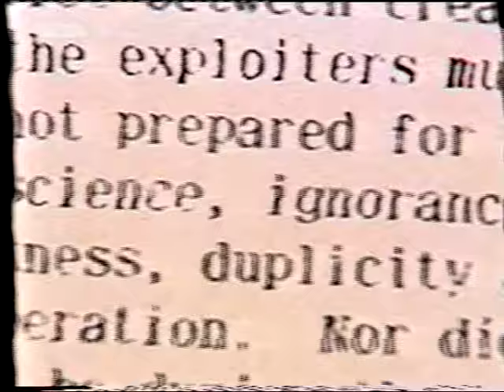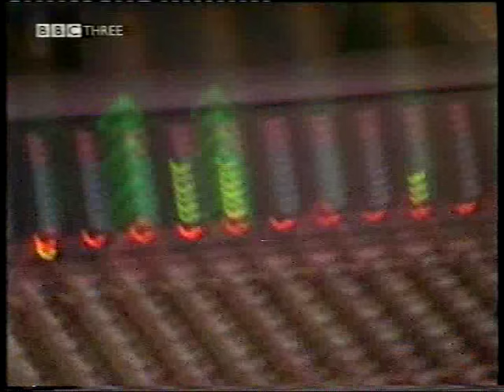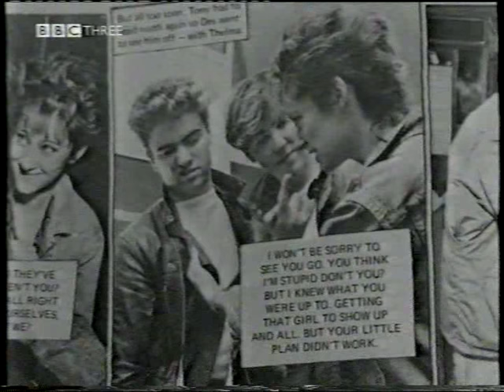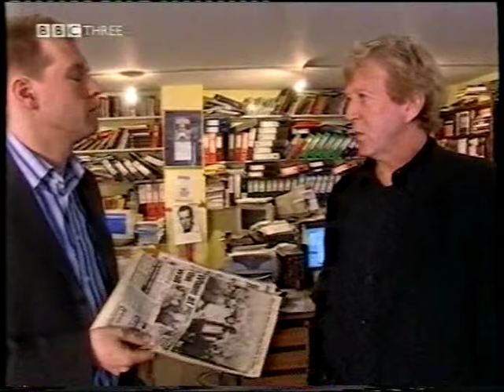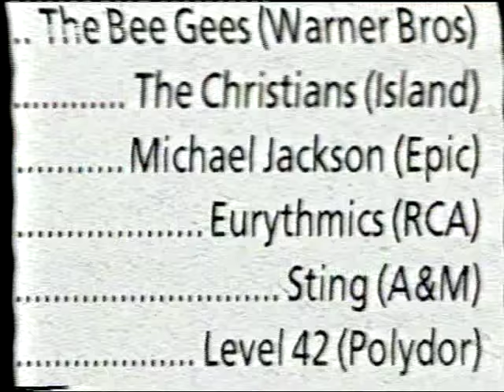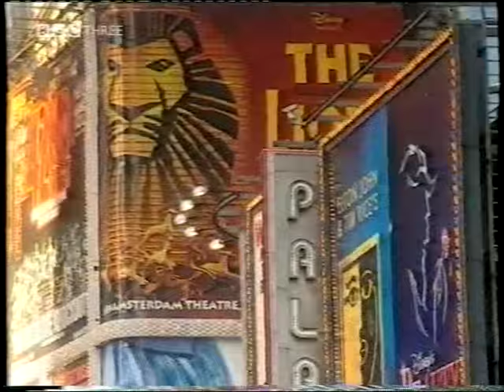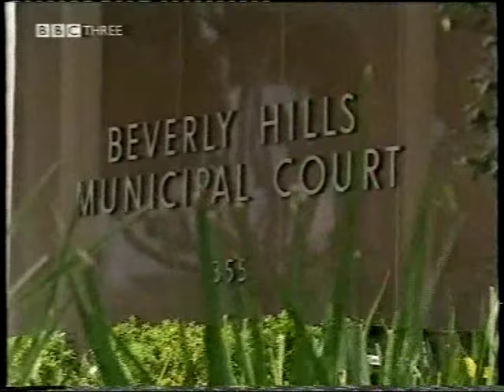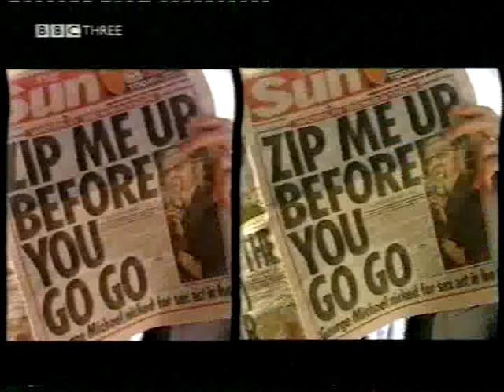GEORGE MICHAEL 'S Millions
R.I.P George Michael
BBC Production.